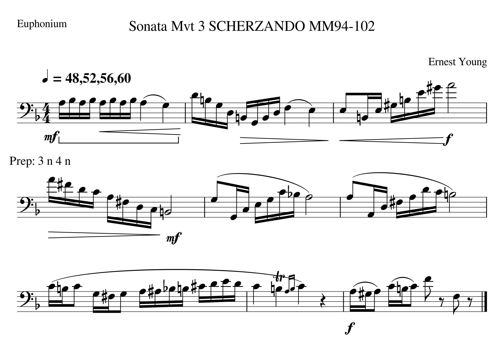002 Young Mvt 3 Solo MM94 Tempo 48 52 56 60